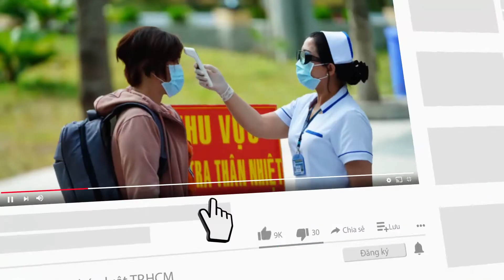Ngắt hoa, bẻ cành cây nơi công cộng có bị phạt? - PLO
(PLO)-